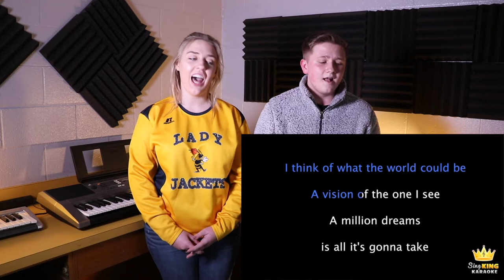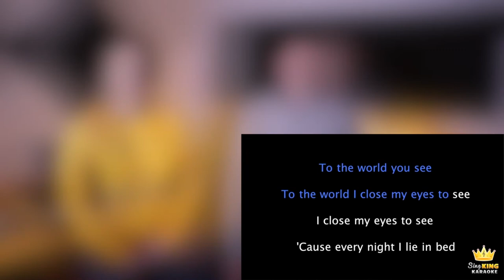Karaoke SPARC Club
If you are a singer, this club is for you! Karaoke is so much fun and our singers, Emily and Jake, are here to help you learn the techniques to produce the best sounds! With karaoke, though, it is all about having fun so do not worry about little errors! Even our singers, who have been in choir for years, made mistakes.

Thank you also to Sing King for having these karaoke videos up!